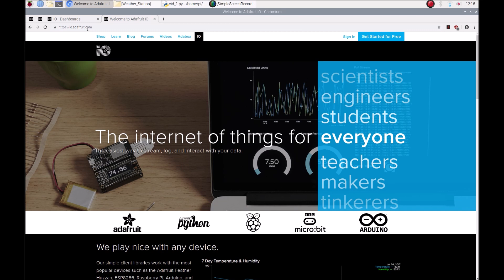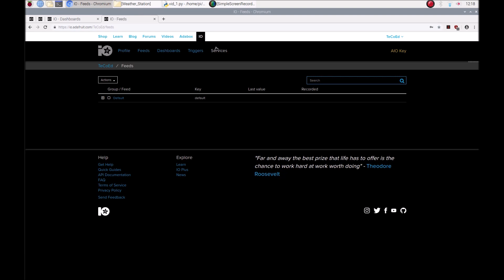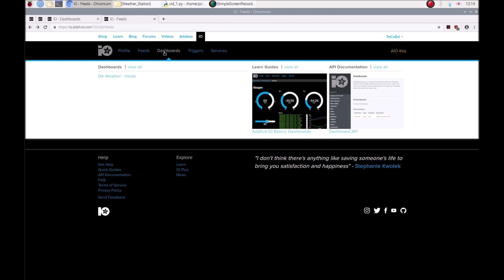Getting started with Adafruit IO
Part 1 - How to sign up the Adafruit.IO and a quick overview
("Adafruit IO is a system that makes data useful. Our focus is on ease of use, and allowing simple data connections with little programming required")